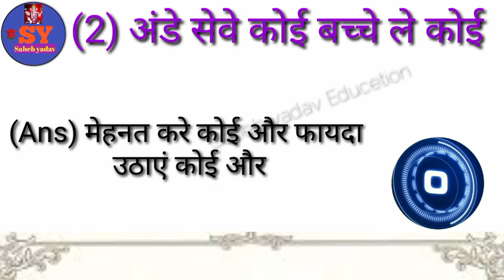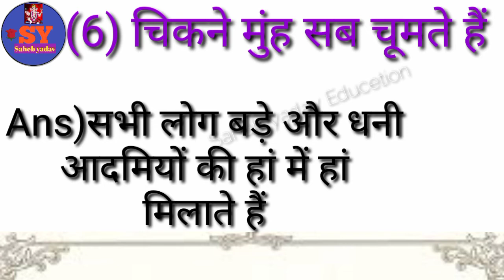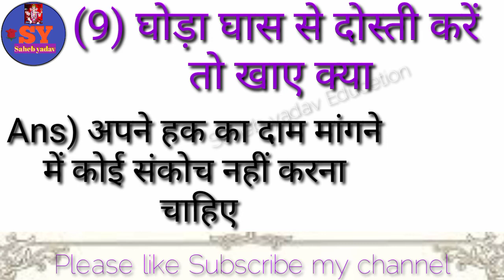मजेदार कहावत और उनके अर्थ kahavate hindi paheliyan in hindi muhavara kahawat dimagi paheliya hindi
हिंदी मुहावरा
हिंदी कहावत
कहावत जीके
मुहावरा जीके
जनरल नॉलेज
मुहावरा जनरल नॉलेज हिंदी
व्याकरण
 टॉप जीके क्वेश्चन
साहब यादव एजुकेशन
साहब यादव कहावत
 साहब यादव
यादव
हिंदी लोकगीत
hindi muhavara
muhavara Gk
muhavara Gk Hindi
hindi kahavat
purani kahavat
saheb yadav education
saheb yadav

इस वीडियो में हिंदी मुहावरे और कहावत दिए गए हैं यदि  वीडियो अच्छी लगे तो प्लीज वीडियो को लाइक सब्सक्राइब और शेयर करें और बैल आइकन को प्रेस करें ताकि आने वाली न्यू वीडियो का नोटिफिकेशन आप तक पहुंचते रहे धन्यवाद